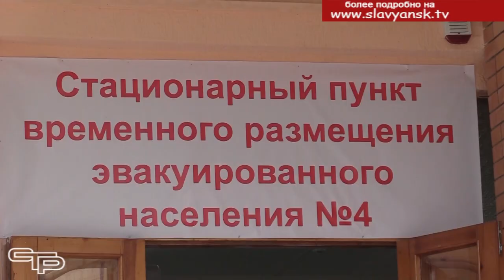Сработали оперативно и слаженно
Для того, чтобы любая чрезвычайная ситуация не застала врасплох представителей всех задействованных в ликвидации ее последствий служб, нужно быть в состоянии высокой готовности. А чтобы добиться этого, не обойтись без тренировок, приближенных к реальным действиям